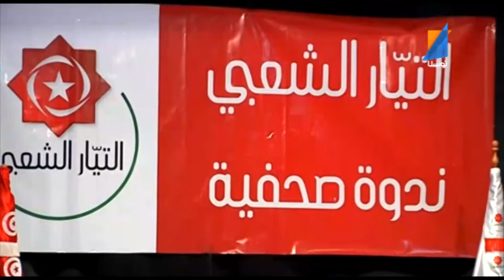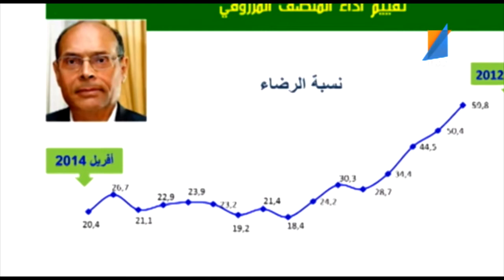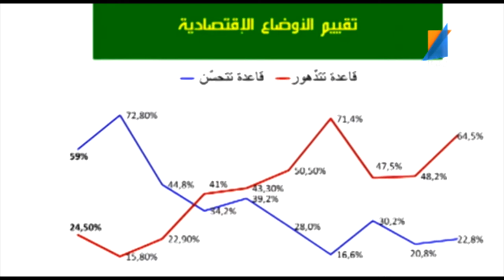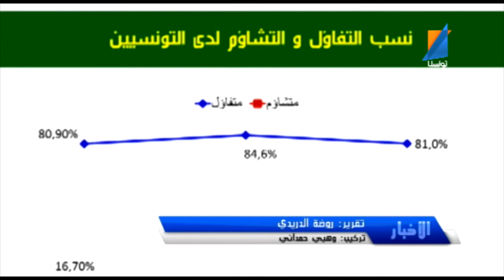le journal 30 04 2014 Tunisna TV